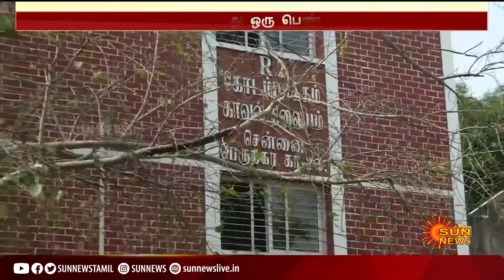இன்சூரன்ஸ் ஊழியரை கடத்திய ஒரு பெண் உள்பட 6 பேர் கும்பல்